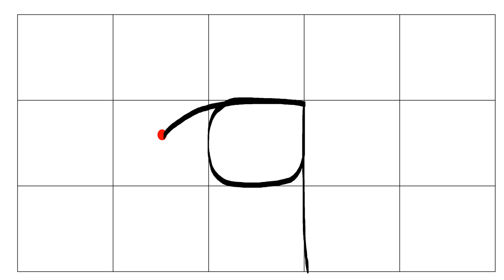Las Tablas Vídeo grafía de la letra Q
Vídeo grafía de la letra Q